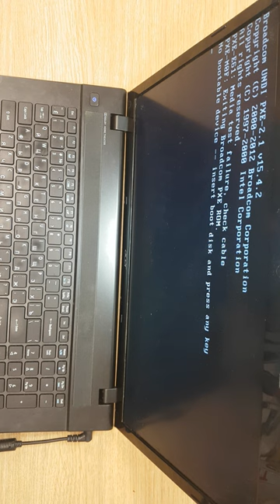How to clean, assemble and power on test after thermal grees change Acer V3 VA73